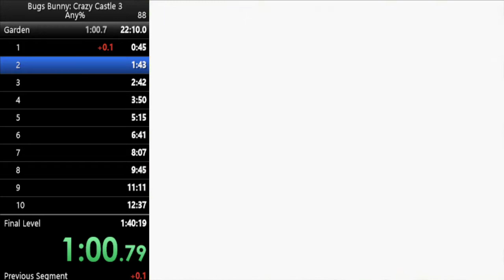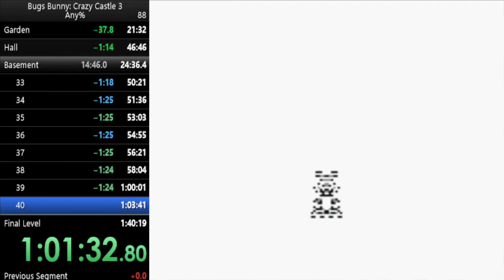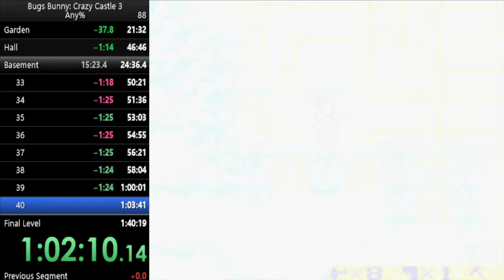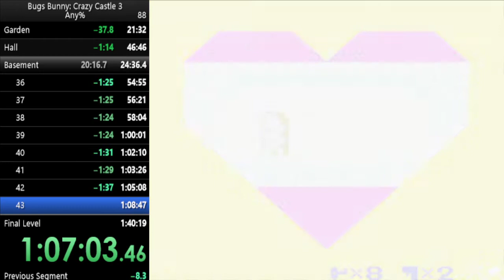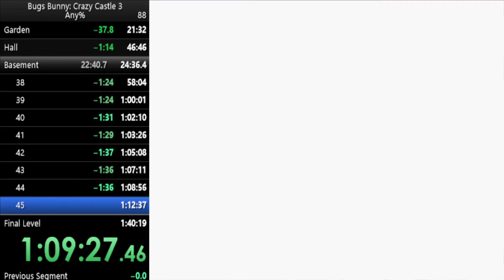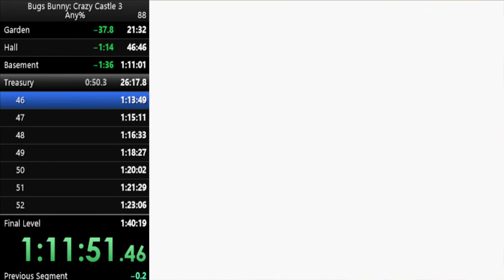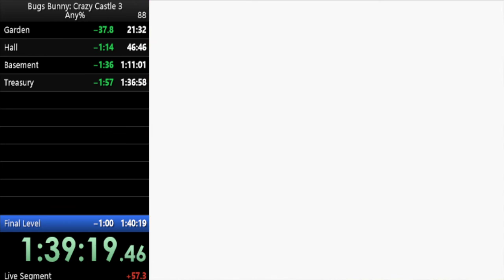(Former WR) Any% 1:39:31 - Bugs Bunny Crazy Castle 3 Speedrun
Nearly a perfect speedrun!!! Had an accidental door opening on Level 60 and an unnecessary death on the FINAL LEVEL! It was weird because he wasn't starting his movement right away like he usually does, so my inputs messed up there. This would be a sub 1:39:00 without that final death, but other than that, I'm glad I got to do the rest of the run deathless. This will be my last attempt at this speedrun unless the record has been challenged.